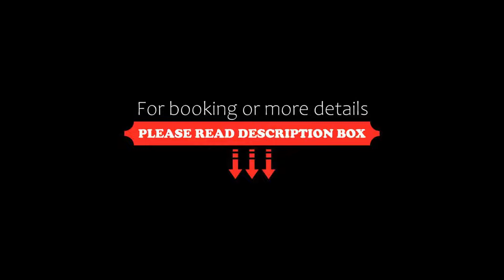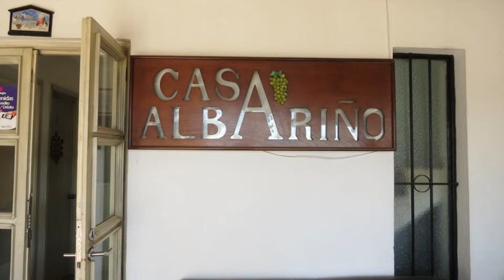Casa Albariño Hotel By Rotamundos, Guanajuato, Mexico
About Property:
You're eligible for a Genius discount at Casa Albariño Hotel By Rotamundos! To save at this property, all you have to do is sign in.
Situated in Guanajuato, 1.8 km from La Paz Square, Casa Albariño Hotel By Rotamundos features accommodation with free WiFi and free private parking. The property is set 2.1 km from The Alley of the Kiss, 2.3 km from Alhondiga de Granaditas Museum and 2.6 km from Union Garden. The hotel ha...
Property Type: Hotel
Address: Panoramica Alameda - Calzada km 13.3, 36003 Guanajuato, Mexico
Searching For
1. Casa Albariño Hotel By Rotamundos - Guanajuato - Mexico
2. Casa Albariño Hotel By Rotamundos - Guanajuato - Mexico Address
3. Casa Albariño Hotel By Rotamundos - Guanajuato - Mexico Rooms
4. Casa Albariño Hotel By Rotamundos - Guanajuato - Mexico Amenities
5. Casa Albariño Hotel By Rotamundos - Guanajuato - Mexico Offers and Deals
Audio Credit:
Track Title: Reasons To Hope
Artist: Reed Mathis